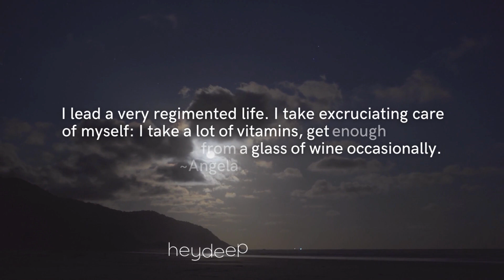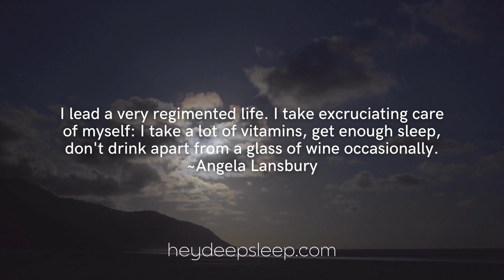Relaxing Zen Meditation for Deep Relaxing Sleep | Calming Deep Sleep Music | heydeepsleep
Welcome to Hey Deep Sleep, the home of the world’s most relaxing & calming music. The reason to create this channel is to help you relax, unwind and rejuvenate through better sleep, reduced stress, fight insomnia and\or sleep apnea and improved mental wellness and Fall Asleep Fast!

Our world-class premium relaxing music comes with binaural beats and state-enhancing frequencies to help you relax, sleep, focus, relax mind body and heal. We combine our music with imagery from the beautiful scenery, ensuring that you feel a sense of deep relaxation whilst watching them.

Kill the negative self-talk by listening to positive affirmations.

Topics Related to this Video:

- sleep music
- insomnia
- melatonin
- sleep meditation
- meditative music
- rain sound
- Delta waves
- sleep apnea
- relaxing music sleep
- sound sleep
- Soothing music
- Fall Asleep Fast
- Fall Asleep Instantly
- deep sleep music
- sleeping music
- Nature Sounds
- Relax mind body
- Stress Relief
- 30 minutes sleep music
- Inner peace
- Binaural Beats
- anti-stress music
- power nap
- heydeepsleep

Hope you have Peaceful Sleep.! 😇